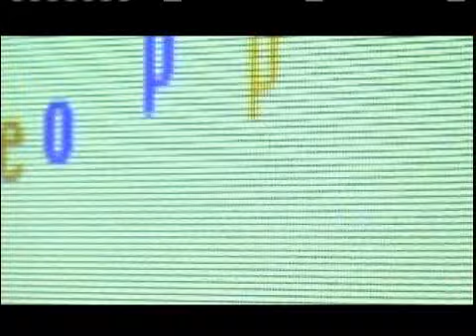The Thoughtbody Environment Interface - Emoção Artificial 3.0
The Thoughtbody Environment Interface (2006)
Bill Seaman

Obra baseada na idéia romântica de construir um mecanismo corpóreo que, por meio de um sistema sensorial múltiplo, consiga fazer emergir algo que se assemelhe à consciência humana.